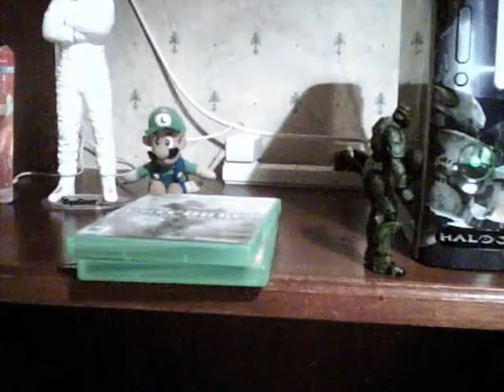The Real Toy Story. starring Master Chief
Master Chief comes out to play